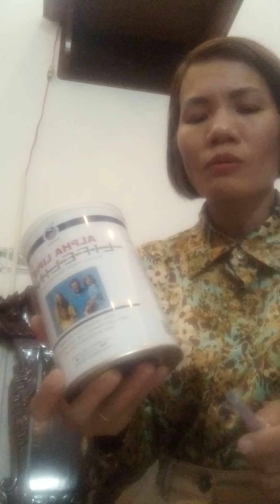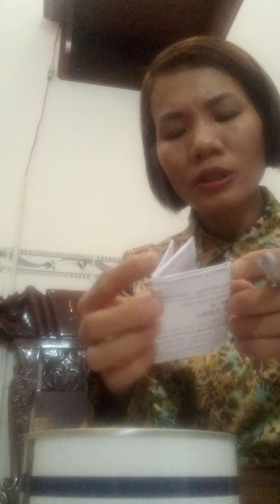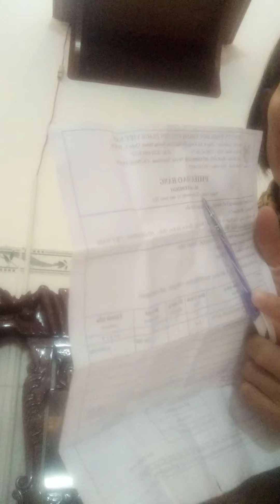thông tin lon sản phẩm Alphalipid